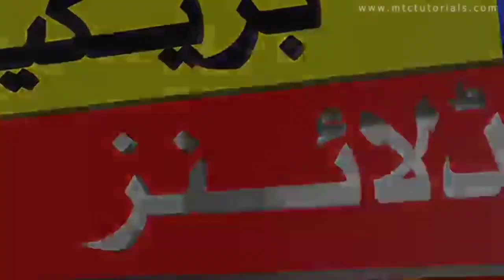PSL 2021 l Karachi King Vs Peshawar Zalmi 1st Eliminator Match 2021 l Both Teams Confirm Playing Xi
PSL 2021 Latest Point Table & All Matches Confirm Playing Xi

In this video, we have a look at each match day in PSL 6 new schedule and PSL 6 points table, and PSL 2021 top batsman and bowlers.

PSL 6 new schedule
PSL 2021 new schedule
PSL 6 schedule
Pakistan vs South Africa T20 2021
PSL 6 schedule 2021
PSL 6 new schedule 2021
PSL 6 2021 schedule
PSL 2021 schedule
PSL 2021 all matches new schedule
PSL 6 schedule 2021 time table
PSL schedule 2021
PSL 6 reschedule
PSL 6 postponed matches new schedule
PSL 2021 new schedule after cancel matches
PSL 6 ka new schedule
Pakistan super league 2021 schedule
PSL 6 news
PSL 2021 ka schedule
HBL PSL 2021 schedule and time
New schedule
PSL schedule
Pakistan cricket
Cricket
Pakistan cricket news
Groove Mera
HBL PSL official anthem 2021
PSL 6 anthem
PSL 6
PSL 2021